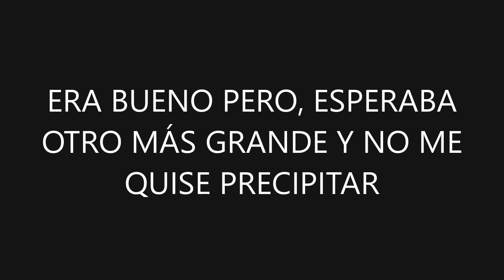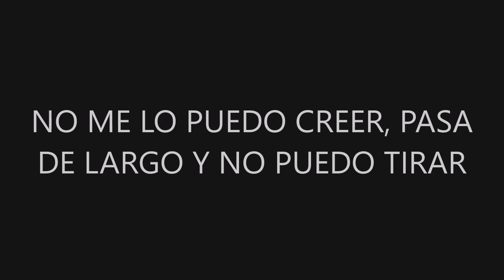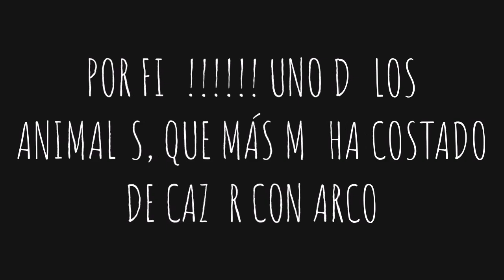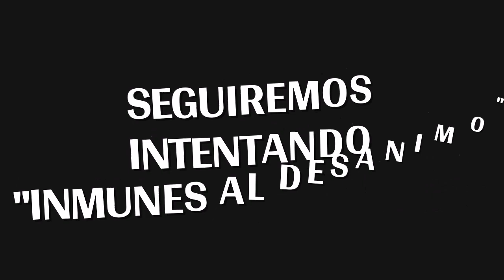ESPERA MUFLÓN CON ARCO